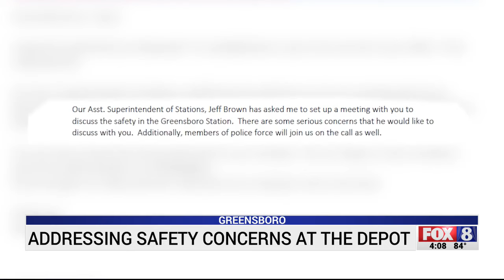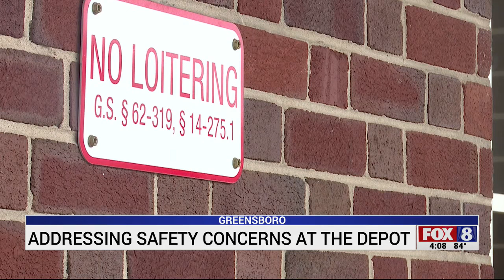Amtrak concerns prompt security changes to the Greensboro Depot